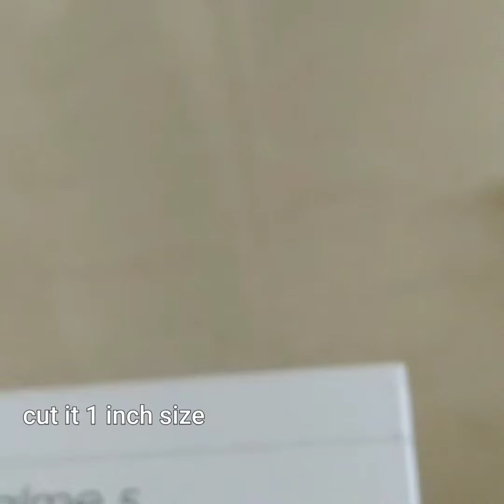How to make Mobile Holder/Stand with phone box। Quick and Easy Craft Ideas।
Hi
Today I am going to show how to make Mobile stand/Holder at Home with Mobile box.
it's very easy and creative idea, just try it yourself.
 if you any queries or suggestions about the video instructions then write a comment for this.I will reply with the best solution.if you like the video please like and share the video for inspiration.
Thanking for watching the video